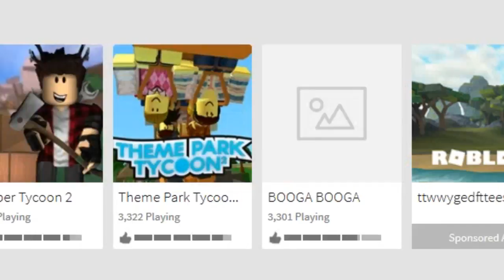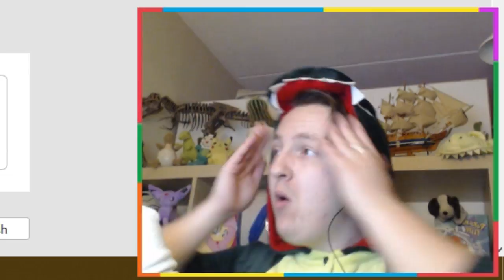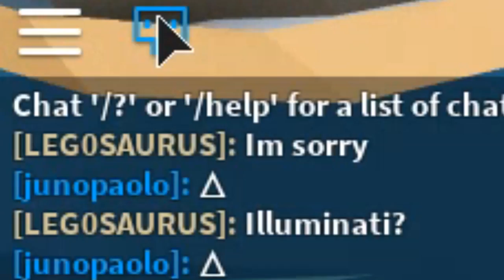New Animals! - Dragon Keeper Ep.3 (ROBLOX)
📷 LEGOSAURUS Wallpapers by Stefan Moek:
∘∘∘∘∘∘∘∘∘∘∘∘∘∘∘∘∘-Credits-∘∘∘∘∘∘∘∘∘∘∘∘∘∘∘∘∘∘

'Happy Victory'

'Miami Viceroy'

'REACH'

🎮  Play Dragon Keeper for free here! (Keep in mind that it's very unfinished!)

△⚪✕◻ Game on!